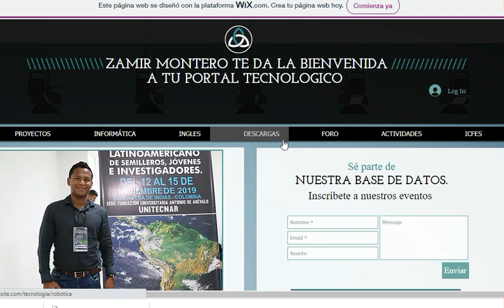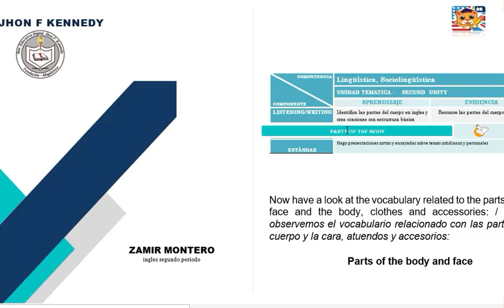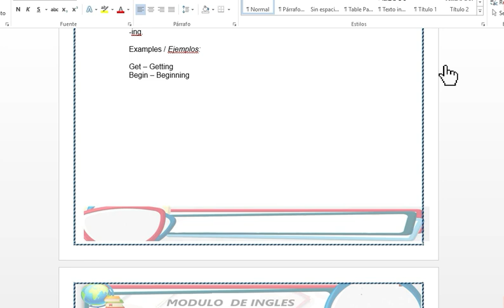MODULO DE INGLES GRATIS Y EDITABLES EN WORD PARA DOCENTES DE INGLES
Hola a todos en la emisión de hoy quiero hacer un regalo a mis colegas de ingles . Se trata de un modulo de clases para que transformen el aula en un epicentro de alta calidad educativa, solo sigues las indicaciones del vídeo, y los módulos serán tuyos totalmente gratis.
Este es el link de la mi pagina